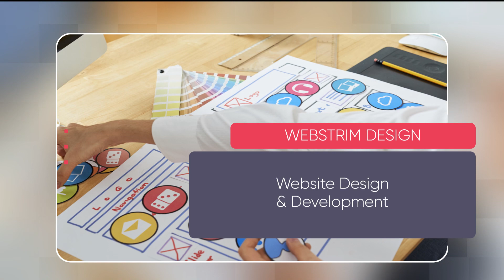Morgan Hill Web Design